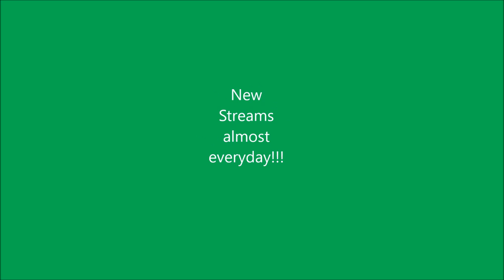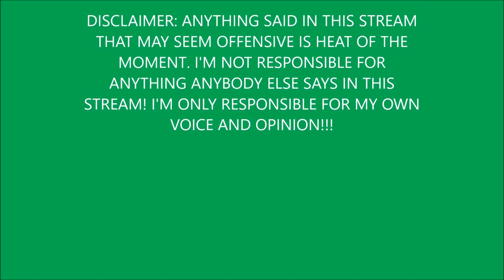2017 7-Eleven SRA @ New Hampshire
I stream a series of iRACING races and NR2003 races throughout the week.